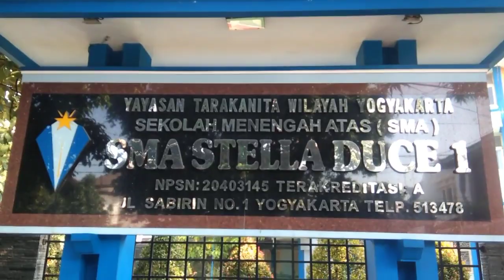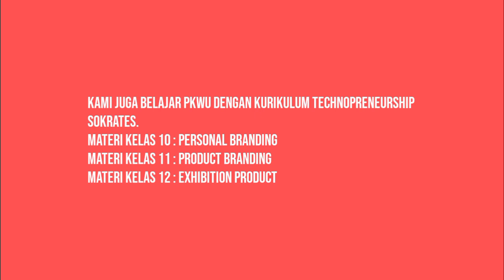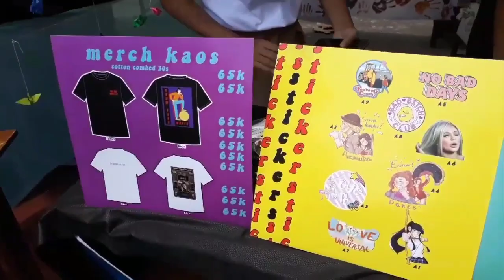Pembelajaran PKWU dengan Kurikulum Technopreneurship Sokrates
SMA Stella Duce 1 Yogyakarta bekerjasama dengan Sokrates Binus di dalam pembelajaran PKWU.
sound dari: Night Run Away- An Jone